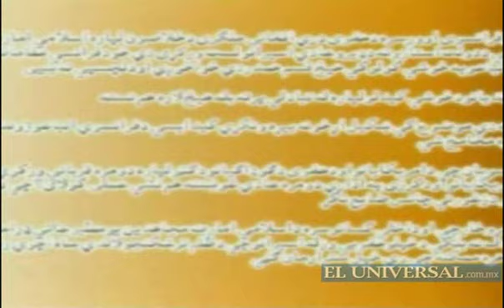Graban a periodistas franceses rehenes del Talibán